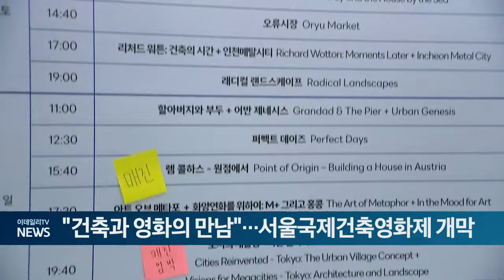"건축과 영화의 만남"... 서울국제건축영화제 개막 (20240906)